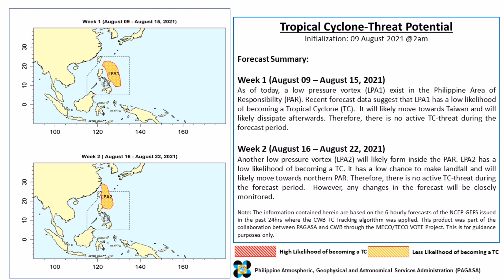Bagyo|Weather Update Today August 12 2021|PAGASA Weather Forecast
Source of Information - PAGASA and Windy & WeatherNerds